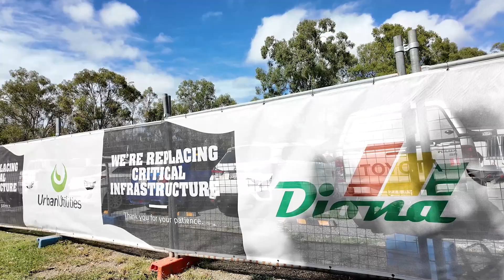Esk Reservoir Opening Ceremony: Celebrating Community and Culture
Watch highlights from the Esk Reservoir project launch in Somerset, Queensland, where we celebrated with a traditional Welcome to Country and smoking ceremony led by James Bonner, the Traditional Owner of the Land. This event marks the beginning of a project that will enhance water supply reliability for the growing community and embodies our commitment to cultural heritage and community engagement. Join us in celebrating this significant milestone as we continue to strengthen infrastructure and cultural integrity.